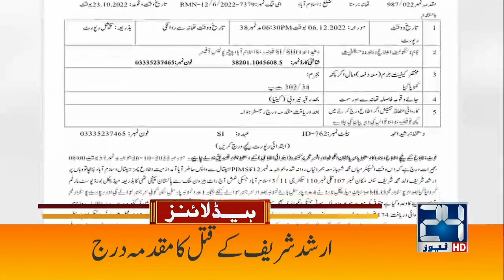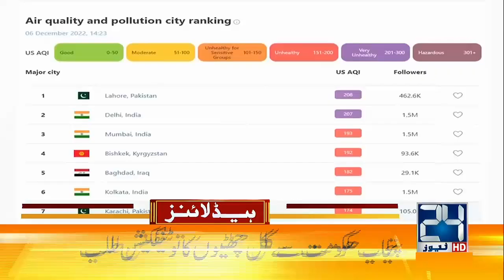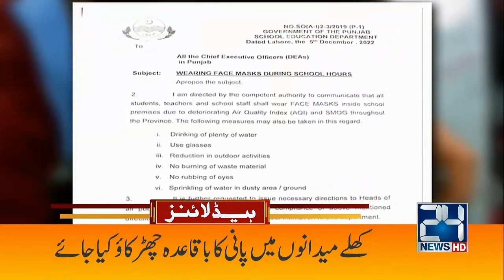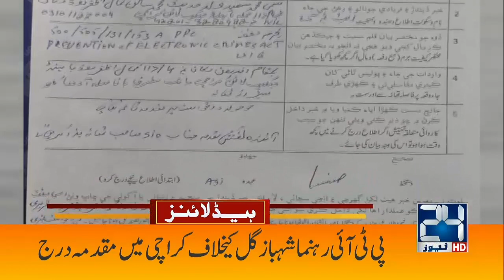US Will Not Ban On Buying Oil From Russia | 3am News Headlines | 07 Dec 2022 | 24 News HD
24 News HD Is One Of The Leading News Channels Of Pakistan Bringing You The Latest Current Affairs From Pakistan And Around The World.  Live National Assembly ,Senate Session And Current Affairs